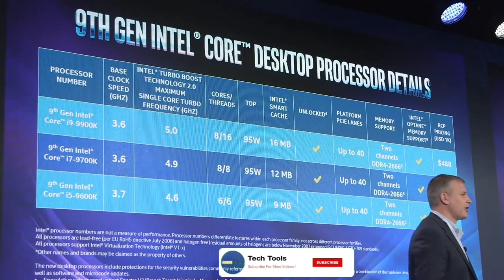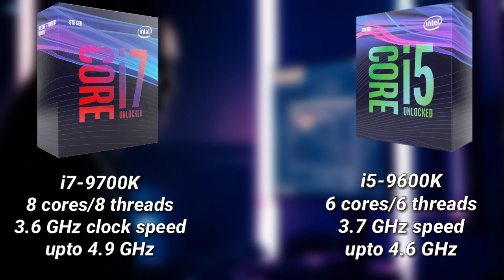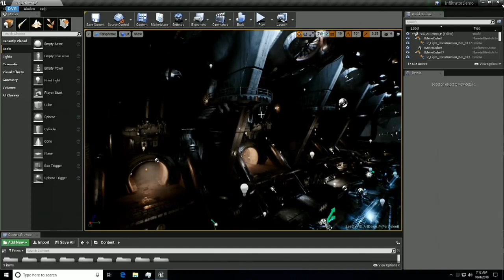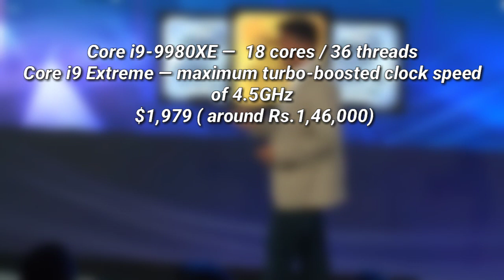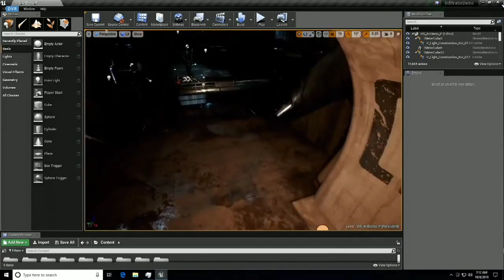Intel 9th Gen Processors -All Details 🔥🔥🔥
Intel announces its latest 9th-Gen chips, including its ‘best gaming processor’ Core i9. Along with updated Core X chips and a new 28 Core Xeon processor.